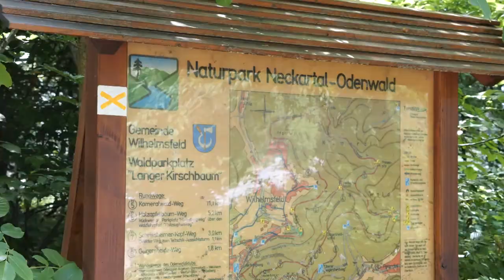3T Odenwald Odyssey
One Day Multi Terrain Event in Heidelberg, Germany. 80km, 1.500m, steep climbs, rushing descends, scenic views. Delicious Pasta and Vino afterwards at the fahrstil Klubhaus.

Special thanks to:
3T
CUORE of Switzerland
Chimpanzee Nutrition
Fizik
Heidelberg Marketing
Villa di Vino
Wahoo
WTB

Video & Edit: Thomas Nees
Drone Pilot: Thomas Matuszyk